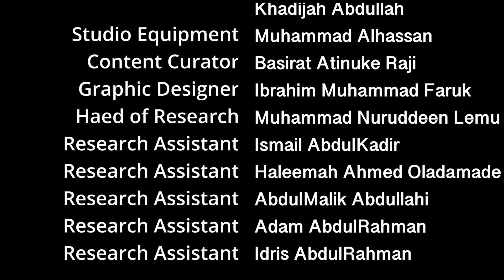Western Education Obligation or Prohibition English Language - Eps 7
Welcome to another enlightening edition of our series on Western education: "Prohibition or Obligation?" Join Professor Aisha Habib from Yusuf Metamasu University as we explore misconceptions surrounding Western education. Professor Habib elucidates reservations Muslims have regarding conventional banking systems, citing Quranic verses and Hadiths. Despite these concerns, she underscores the importance of studying economics within an Islamic framework. Through tawriyah (providing alternatives), scholars and experts collaborate to develop Sharia-compliant financial institutions. Join us as we debunk misconceptions and pave the way for ethical financial practices.